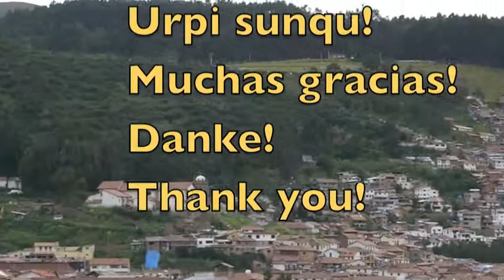PanAmericanArte - Prof.Marcial Quispé Quispé ein echter Inka - Nachfahre malt in Cusco